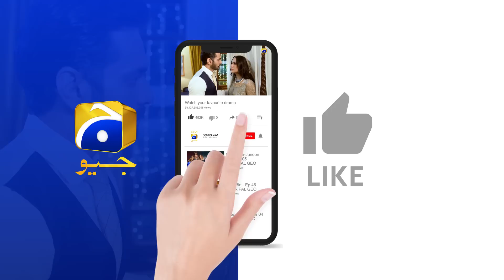Bojh Episode 55 || 𝗕𝗲𝘀𝘁 𝗦𝗰𝗲𝗻𝗲 𝟬𝟮 || Areej Mohyudin - Fahad Sheikh || Har Pal Geo